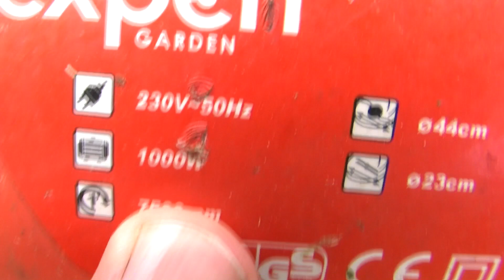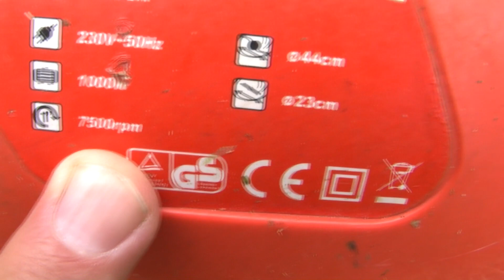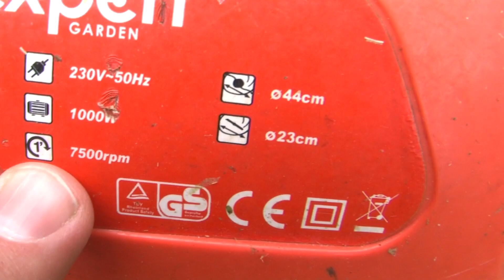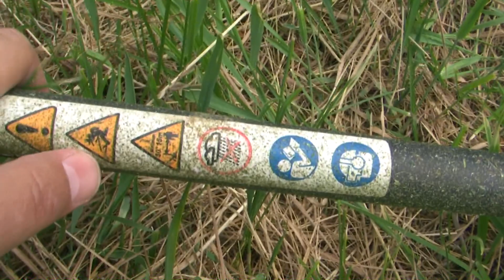Обзор электрокосы Expert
8 лет эксплуатации Китайской косы Exper, поломки, ремонты ...